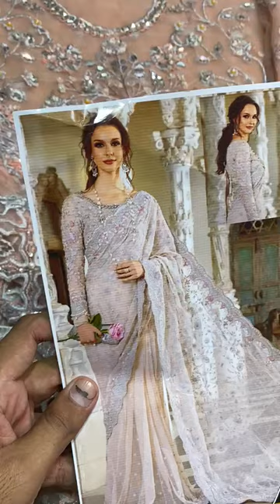*Attari Presenting Maria B Saree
*Attari Presenting Maria B  Saree Exclusive  *

Article Color: light Sky Blue Color

Article Details:-

Fully Heavy Embroidered Net Front or Back With Cut Work Border
Fully Heavy Embroidered Net Front  Body With Adda  Work
Fully Heavy Embroidered Net Back Body
Fully Heavy Adda Work Neck On Fabric
Heavy Embroidered Net Selvees With Heavy Adda Work With Cut Work selvees Cuff and Hanging Tuselss
Fully  Heavy Jhall Embroidered Pallu With Cut Work Borders And Hanging Tuselss
Petti Coat On Silk Fabric

Master Blaster Saree